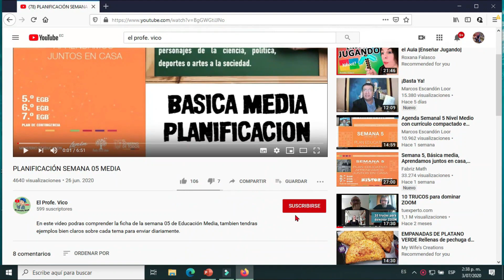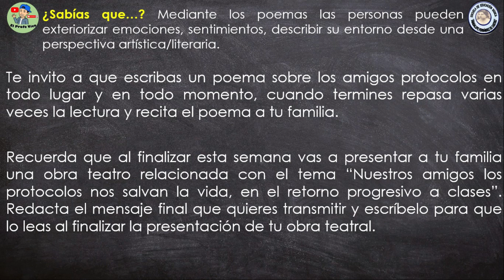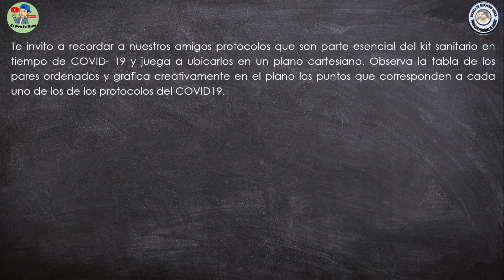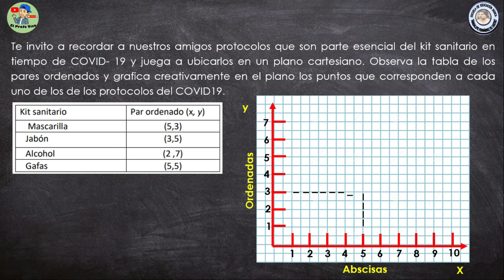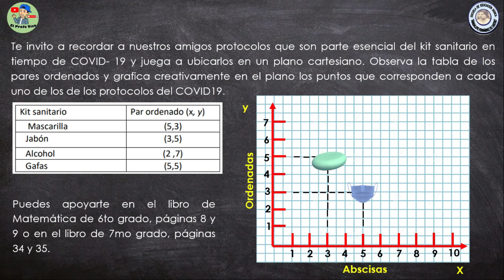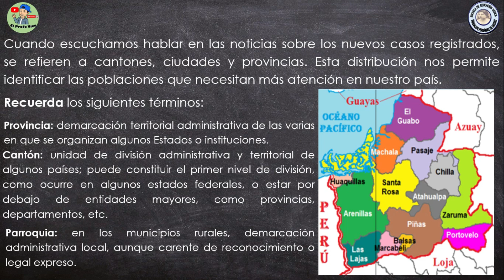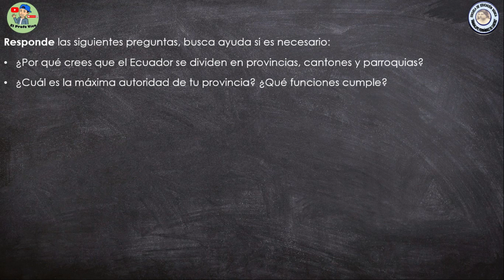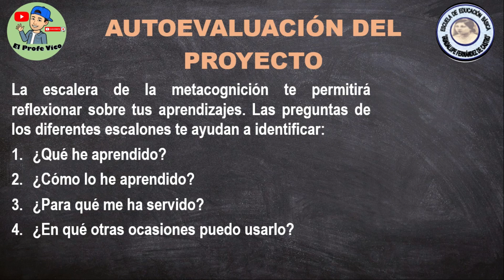SEMANA 10 :ACTIVIDAD 5 (5TO, 6TO Y 7MO)Nuestros amigos protocolos en todo momento y lugar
CLASE DE SEMANA 10: ACTIVIDAD 05 Nuestros amigos protocolos en todo momento y lugar. PARA BÁSICA MEDIA (5TO, 6TO Y 7MO)